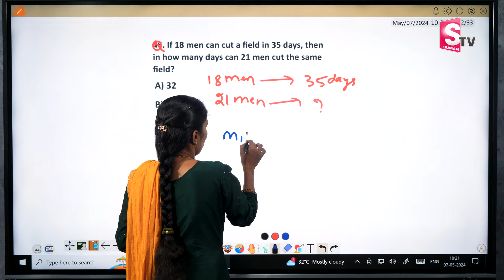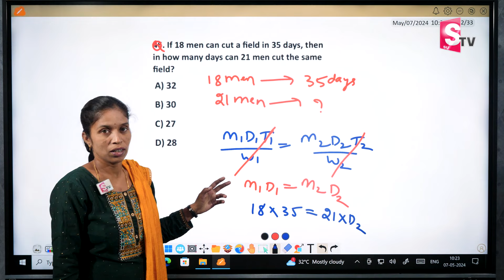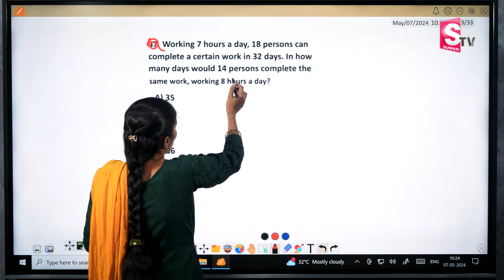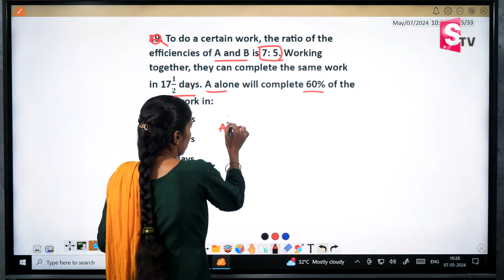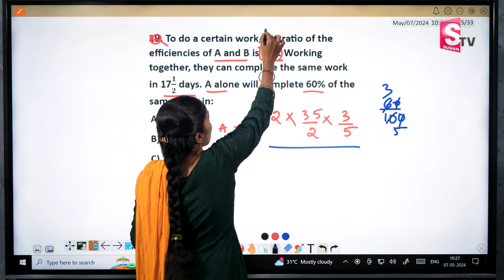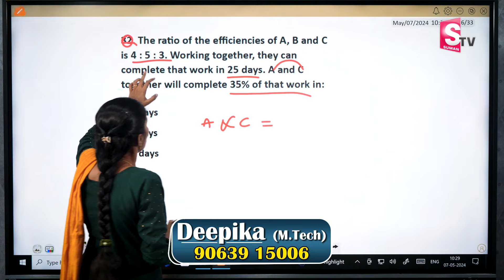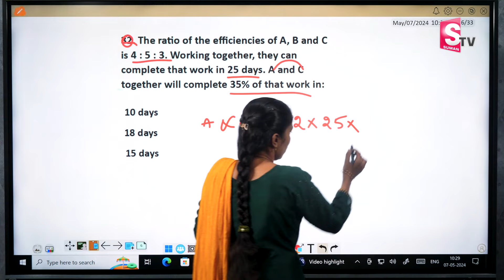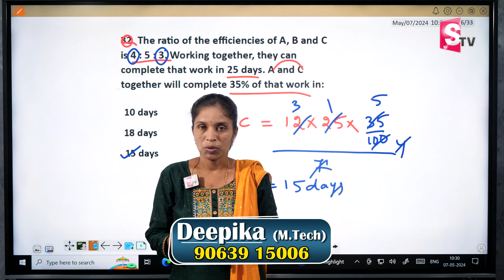Deepika : Time and Work Questions - Shortcuts & Tricks for Vedic Maths || SumanTV Education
Details